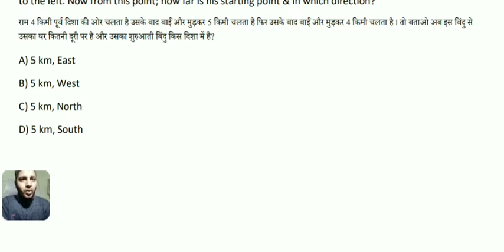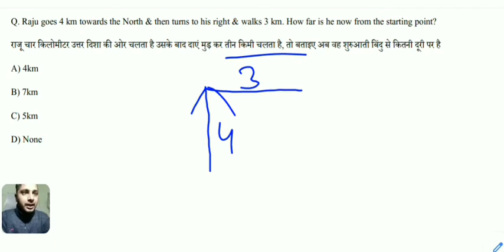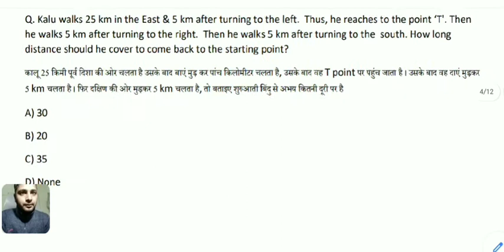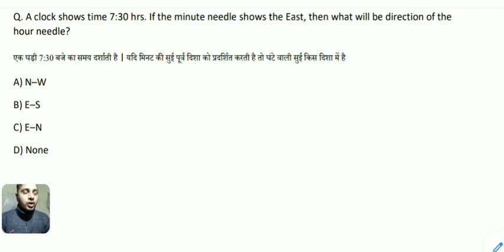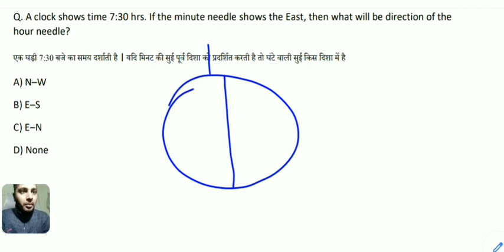Direction Test | दिशा परीक्षण | Reasoning | Airforce X & Y Group | ARMY | Reasoning by Deepak Sir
In this video, DEEPAK sir will discuss the Direction and Distance Test of Reasoning with Questions of this Chapter. Reasoning Direction and Distance Test Basic concepts for all competitive examination.

⛔ Live Classes by our experts

⛔Video Classes

⛔Digital Study Materials

⛔Live Quizzes

⛔Mock tests daily where you can avail daily scholarship upto ₹21,000/- daily.

✅ We at Brain Bucks provide you one stop solutions for all types of academic and scholastic problems.

✅We at Brain Bucks come daily with no. of online quizzes for all types of exams where you can not only test your subject knowledge but also avail daily scholarship in every quiz.

✅ To participate into any quiz , one must download the Brain Bucks application from play store , register yourself as a learner and join the quiz.

 ✅ to avail the scholarship , one must join the quiz by paying from its BrainBucks Wallet.

✅Those who fullfil the minimum criteria for availing scholarship, will be rewarded scholarship as per their rank in the quiz.

✅Drop your query  via email on

Team Brain Bucks
If you have the Brain , You may have the Bucks